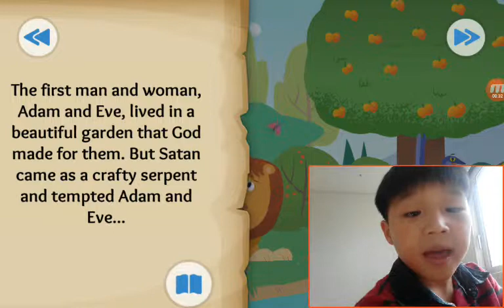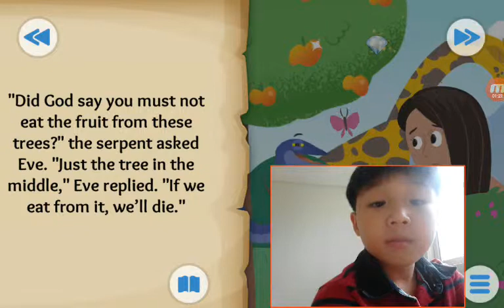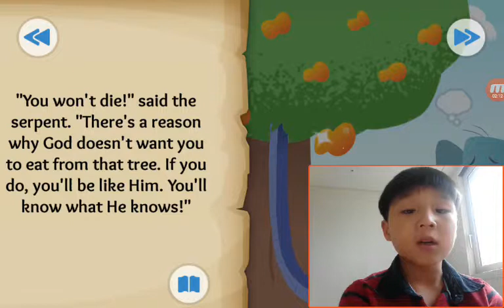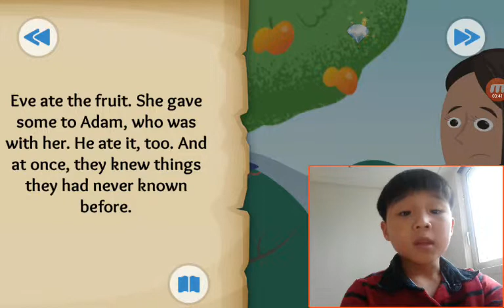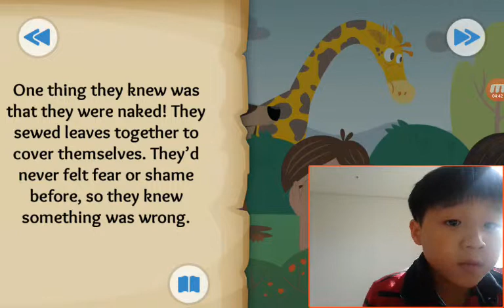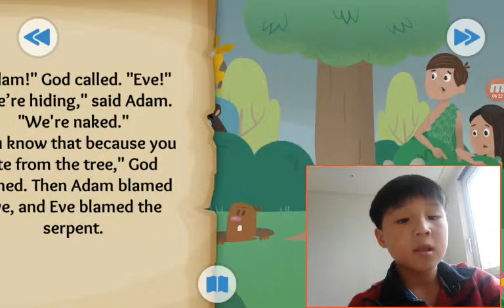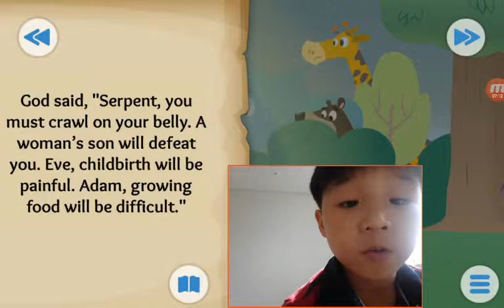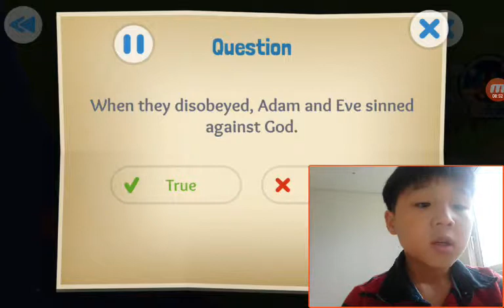‹Kids›Soo：성경이야기 The First Sin about The Fall in Genesis 3